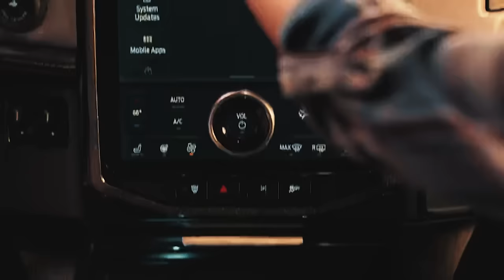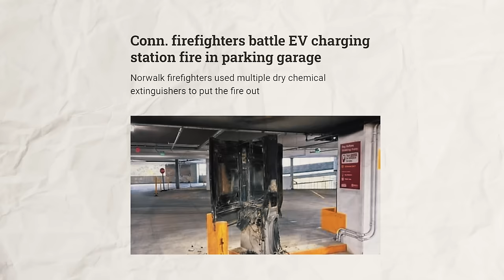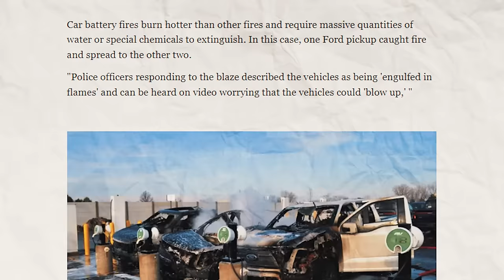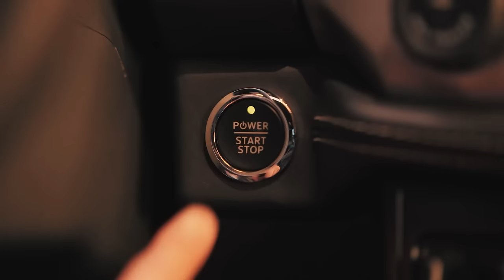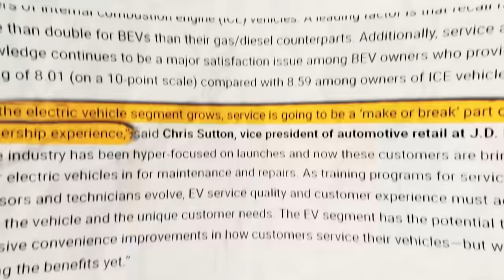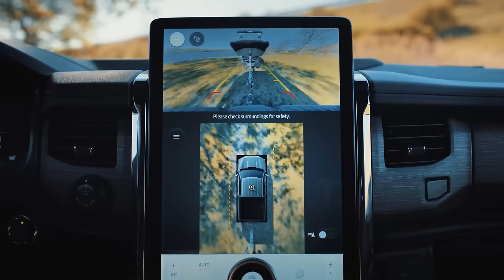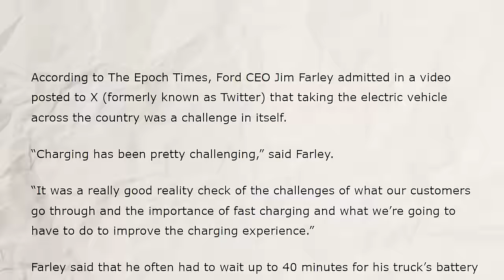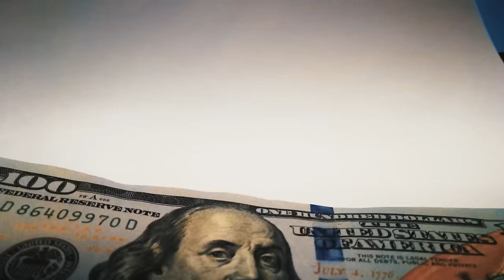Ford CEO SHOCKED as EV Fiasco Completely DESTROYED Ford’s Reputation!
Ford CEO SHOCKED as EV Fiasco Completely DESTROYED Ford’s Reputation! Ford is facing a serious EV crisis, and Ford CEO Jim Farley is very worried about the situation with EVs. In response, Jim Farley has decided to temporarily reduce EV budget. But is it going to save Ford President? What happened to Ford, the legendary American carmaker that once dominated the market? How did they end up in a massive EVs disaster that shocked Ford CEO and ruined their reputation? In this video, we will reveal the shocking truth behind Ford’s downfall and how they failed to keep up with the EV revolution. Watch this video to find out how Ford went almost to zero in the EV industry!

😊 Hey guys! We created the Chase Car channel to give viewers a broad overview of the upcoming new cars from the top car manufacturers. We are huge fans of pickup trucks of all sizes: compact, mid-size and full-size trucks. So mostly, we will cover new upcoming trucks, but besides that, here you can find a lot of content about new sedans and SUVs too.
The Electric Vehicle wave sooner or later will become huge, so this type of content might appear on this channel from time to time. But as we are still on the way to becoming fully electrical, we mostly cover fossil cars from many amazing brands.